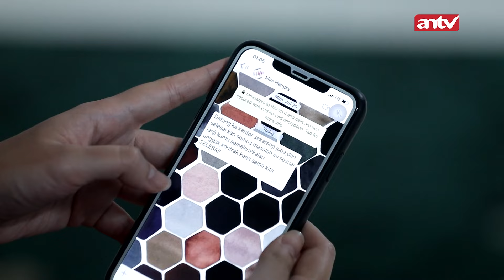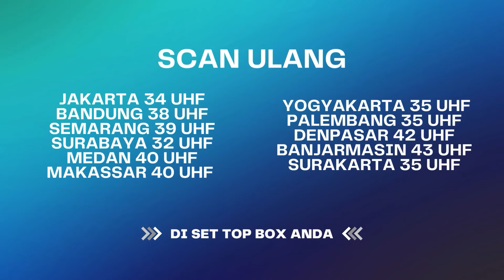Tanah Kuburan Anak Belum Kering Eliza Malah ... | Bawang Putih Berkulit Merah ANTV Eps 112 (7/10)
000004
004048